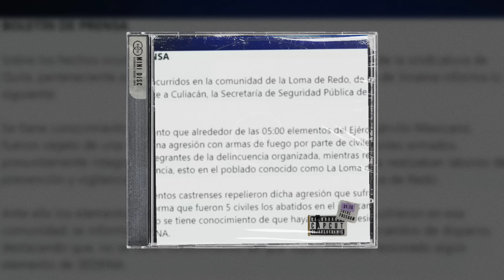🚨¡¡ÚLTIMA HORA!! ESPOSA de SICARIO del CDS "LLORA y RECLAMA" a MILITARES por ABATIRLO, en SINALOA.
En una fría mañana de agosto en Sinaloa, donde las tensiones del narcotráfico a menudo se entrelazan con la vida cotidiana, un nuevo capítulo de drama y conflicto se despliega en la escena pública. La noticia de un enfrentamiento armado ha acaparado los titulares, no solo por el desenlace violento, sino por la conmovedora y controvertida reacción de una mujer que, en el centro de la tormenta, ha llevado su dolor y su indignación a las puertas del poder militar.

El incidente comenzó cuando un operativo sorpresa de las fuerzas militares en un vecindario conocido por su actividad delictiva dio lugar a un enfrentamiento con un grupo armado. En el tumulto de balas y caos, uno de los hombres que cayó abatido por las fuerzas de seguridad fue un conocido sicario, cuyo nombre resonaba con notoriedad en las páginas de los periódicos locales y en los relatos de los informantes. Este individuo, un miembro de alto rango de una de las organizaciones criminales más temidas de la región, había estado en el centro de un sinfín de actividades ilícitas que incluían desde tráfico de drogas hasta extorsiones violentas.

Sin embargo, lo que comenzó como una operación militar para imponer el orden y reducir el impacto de la violencia en Sinaloa pronto se transformó en un escenario cargado de emociones y controversia. En lugar de recibir el reconocimiento de una comunidad ansiosa por la paz, los soldados se encontraron frente a una mujer desesperada que, con lágrimas en los ojos y voz cargada de reproche, no dudó en confrontar a los militares que habían dado fin a la vida de su esposo.